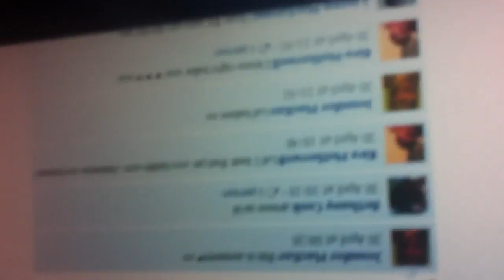Speed hack on cod 4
Speed hack (not my hack) it happened on every game